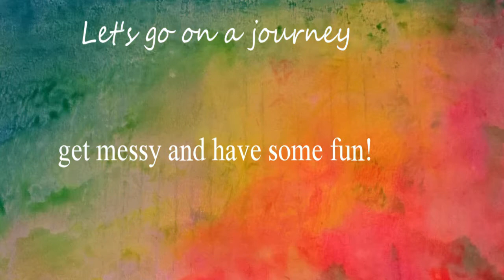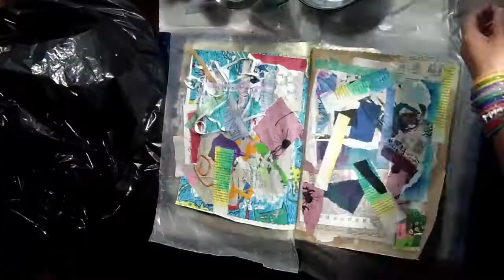(1)The "Big Blue" No Peeking Scrap User-Upper Smash Your Stash N Scrap Happy Challenge!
Hello Sweeties!
It's begun! I've sped this one up due to length of time. But I did add the first actual page build and oh my gosh if this isn't challenging! The extrem texture is something else lol.

If you want to play along that would be amazing! Here's the plan:
1) collect random scraps
2) put scraps in a bag or box that you can not see through.
3) Have art journal ready (or what ever it is you would like to make)
4) grab ONLY ONE piece of scrap and glue that sucker down!
Glue each piece as it comes out, not multiple pieces... It's suppose to be challenging. (though there will be times you get multiple pieces accidentally...roll with it.)
Don't think just glue! The idea is to use all your left overs AND build backgrounds (or other stuff) quickly as you can, no peeking!

If you have any questions please don't hesitate to hit me up in the comments below! I'm going to do this until all my scraps are used up OR the Big Blue art journal gets full (and then it will be time to decorate and play in it!)

Happy Arting!

Thank you for your support and feeding the Tip Jar! You Rock!

Credits:
Gear/Tech:     Ion AirPro Lite Wifi
Editing:    HitFilm4Express

Note:
 I do not offer tutorials. I merely show how I do stuff via experiments and learning for myself. I always encourage SAFETY FIRST...Ok, COFFEE first but SAFETY definitely a strong second ;)